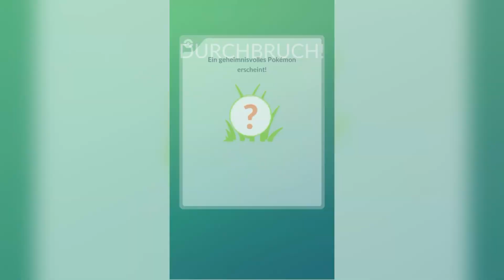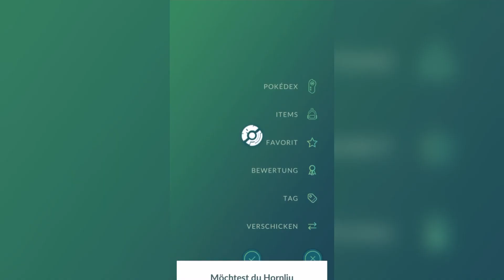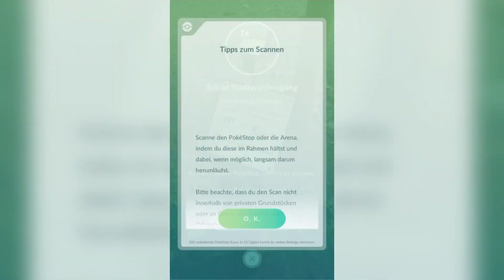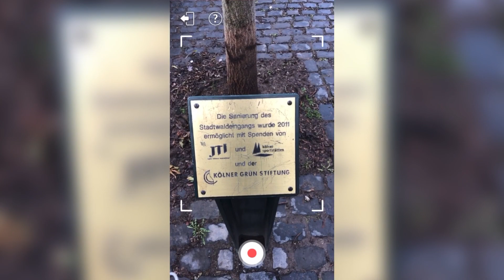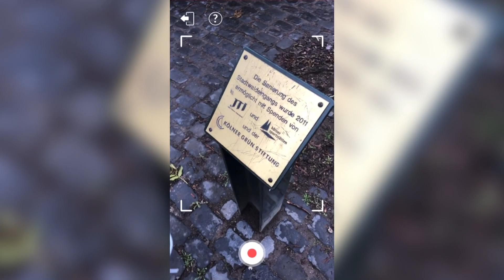Ein bunter Community Day / Pokémon Go Dezember Community Day